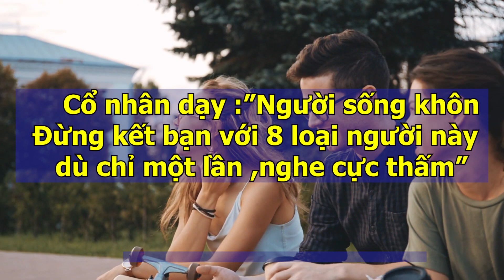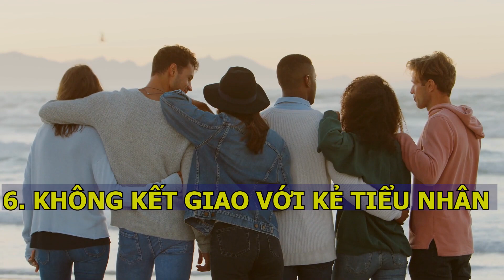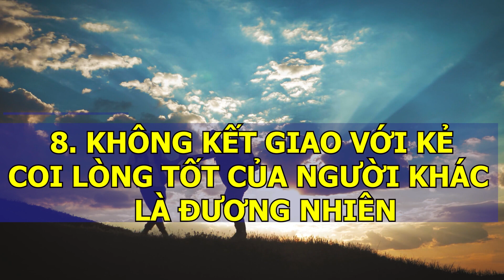Cổ Nhân Dạy: SỐNG KHÔN ĐỪNG KẾT GIAO VỚI 8 LOẠI NGƯỜI Này Dù Chỉ 1 Lần Kẻo Rước Họa | Hãy Sống Khác